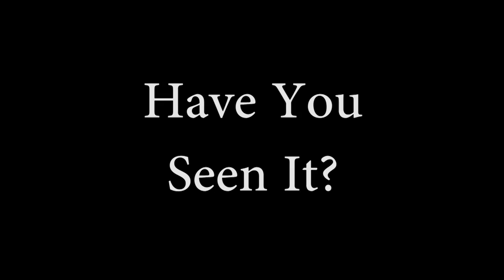Lowes Signature Market